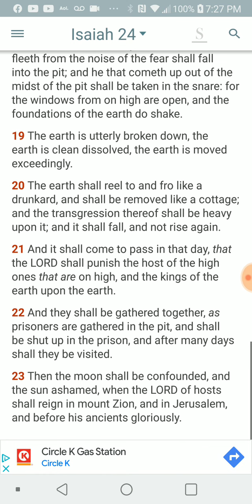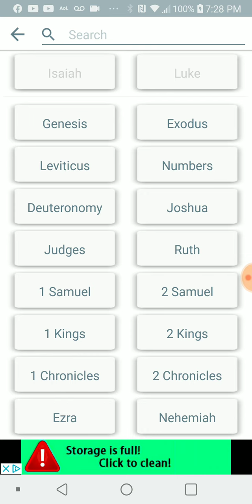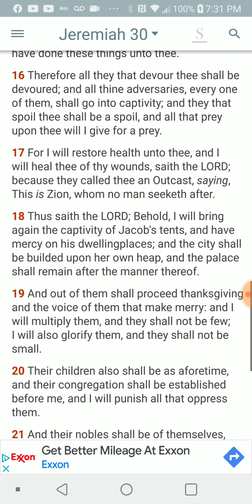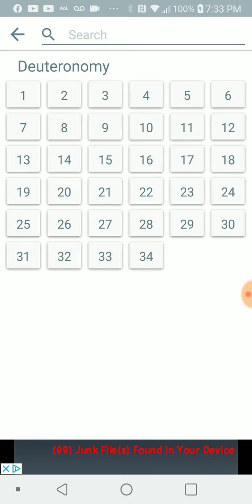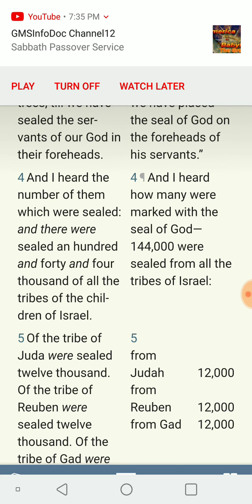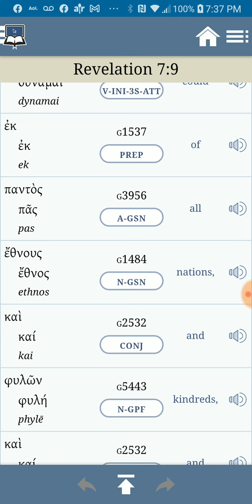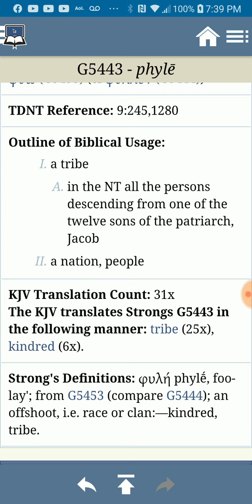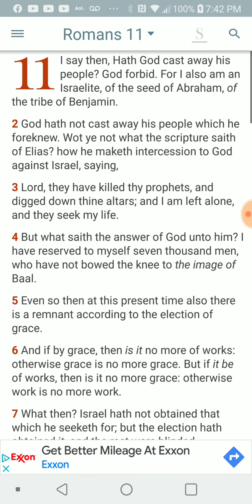PT.4 of 4 , Damnable Heresies